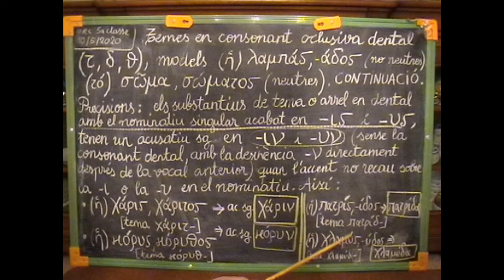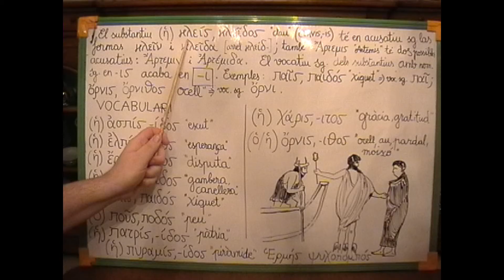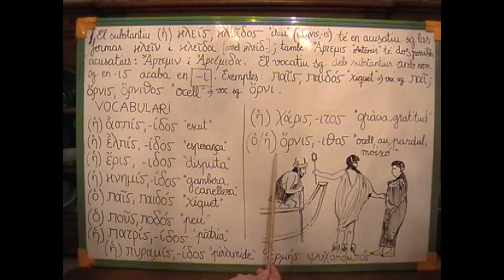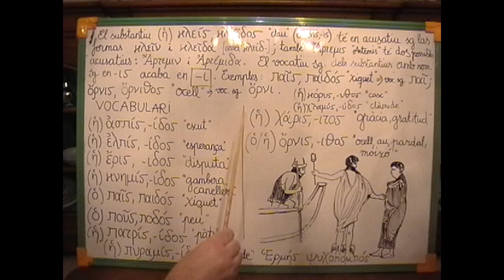5a classe grec 1r Batxillerat 5